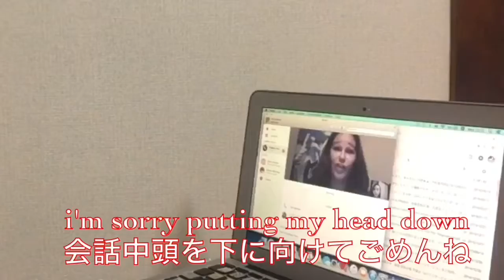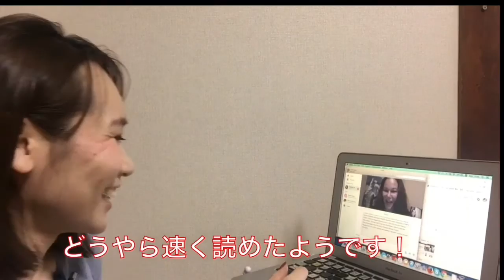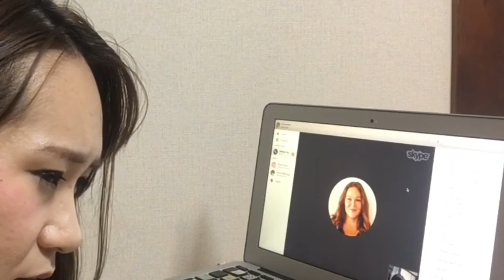オンライン英会話ネイティブ Mainichi Eikaiwa【発音のプロにLとR、THの発音を教えてもらった】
オンライン英会話体験レッスンシリーズ　カナダ人の先生に発音レッスンを受けてみました！

ドキドキLIVEという無料アプリで生放送を始めました。
「七瀬アリーサ」で検索すると出てきます♪
Youtubeの内容をみんなで話し合っていったり、英単語クイズや瞬間英作文を勉強しあってます。

【毎日投稿！リアルタイムのつぶやきやモチベUP名言はこちら↓】
Facebook:　Arisa Nanase　（ページ）Arisa Nanase TV

登録者が増えると撮影のできる幅が広がり動画作成のモチベーションに繋がります！みなさんのコメントもお待ちしております。

☆企業様からのみ、イベント等の講演依頼も承ります。
（詳しくはメッセージにてご連絡ください。）